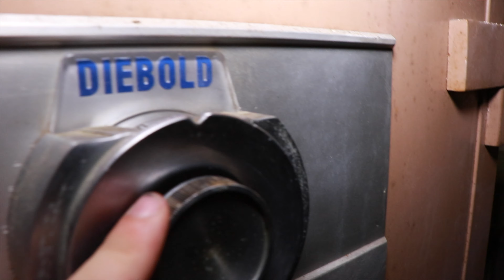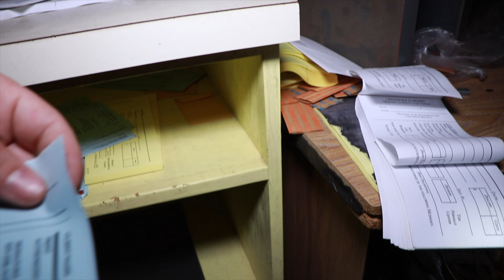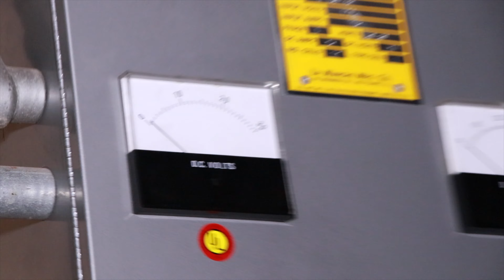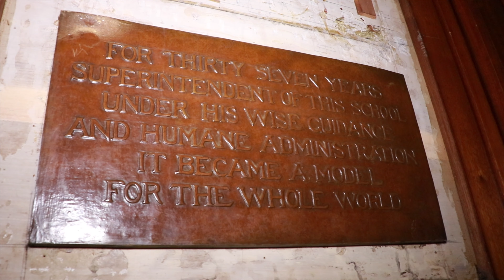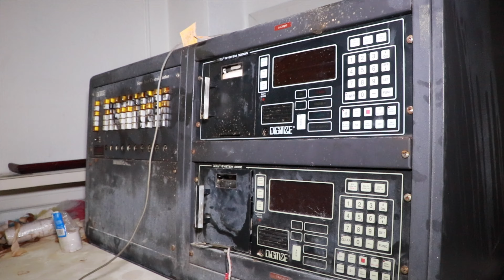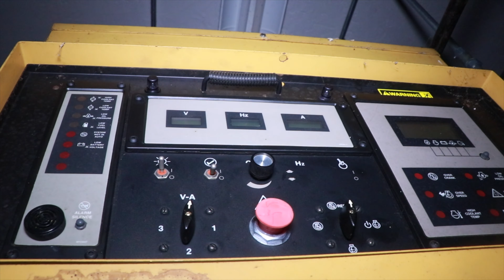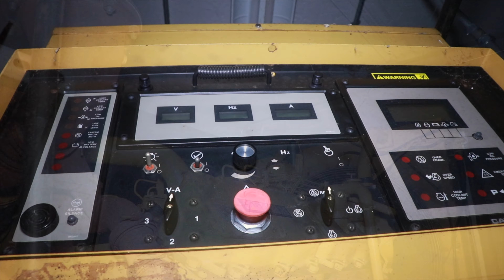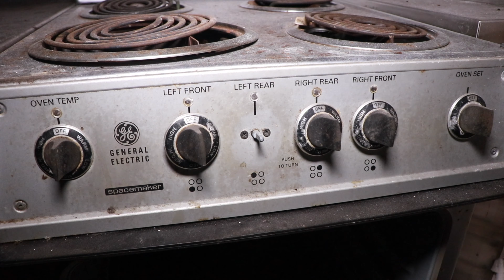ABANDONED: State School (PART 1) WE ARE NOT ALONE!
High View Productions explore an abandoned state school with tons of lost history! Michael and Kevin have an encounter with a group of scrappers stealing items from an abandoned building. What else can happen in this two part episode? Watch Now!

- STRONG LANGUAGE IN VIDEO - BE ADVISED

X